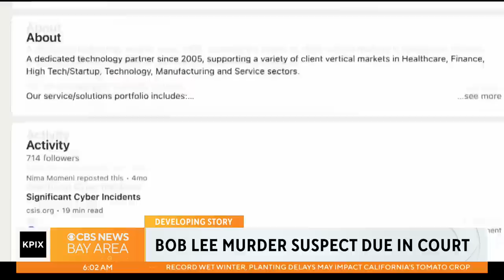What we know about Bob Lee slaying suspect Nima Momeni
Bob Lee slaying suspect Nima Momeni to make first court appearance on Friday